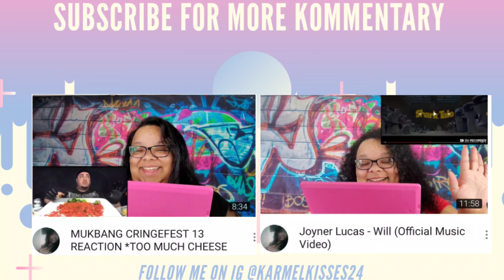Nick Nittoli - IM SORRY OFFICIAL MUSIC VIDEO REACTION